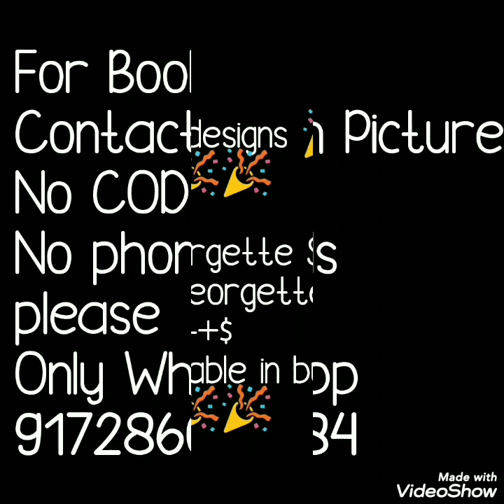Daily Ware Georgette Printed Sarees With Price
Today I am back with daily ware sarees collection . Thses are Georgette saree with beautiful prints .Very soft material .Easy to handle, easy to maintain . Perfect daily ware sarees. All prints are very beautiful. Colors are bright and lovely .
daily wear sarees, georgette sarees, printed georgette sarees, daily ware printed saree, light weight saree, soft saree,daily wear : sarees in amazon,latest daily wear sarees with price,
daily wear sarees below 300,daily wear sarees combo,
daily wear sarees online below 500,daily wear sarees below 1000,
daily use sarees images,

1 . watsup for order: 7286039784
 2. no negotiations please
 4.Sorry, cash on delivery service is not available
 5.payment can send through RTGS,,google pay or paytm,account transfer.
 6.Dispatch will be with in 2 3 day after payment
 7.After dispatching we will send you courier number through watsup
 8.Depends on distance item will receive.normally 7 to 10 working days
 9.Take video at the time of parcel open
10.if you find any damages you can returned to same address
11.we supply all over  india,and overseases also.